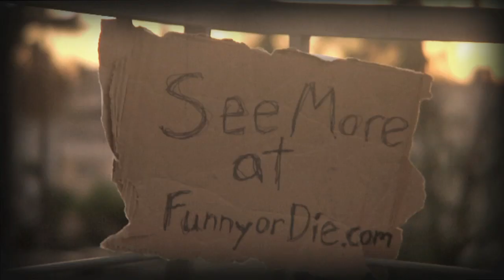Starting Over with Brooke Shields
Miranda Huntington (Brooke Shields) needs a new lease on life and she's going to follow her dreams until she finds it.